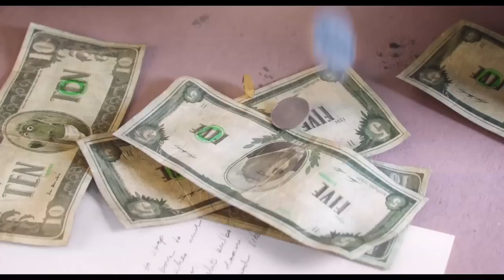Tous en scène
Film animation